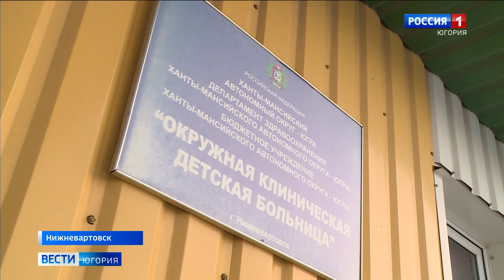Два подростка погибли и три пострадали при пожаре в Излучинске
Состояние трёх подростков, пострадавших при пожаре в дачном кооперативе в Излучинске, стабильное. Об этом заявили в Нижневартовской окружной детской клинической больнице. Двое – девушки – находятся в стационаре, один – по-прежнему в реанимации.

Смотрите выпуски "Вести-Югория" на телеканале Россия-1 ежедневно по будням:
утром - 5:07, 5:35, 7:07, 7:35, 8.07, 8:35, 9:00
днём - 14:25
вечером - 21:05
И в выходные:
в субботу - 8:00
в воскресенье - итоговая программа "Местное время. Воскресенье" - 8:00